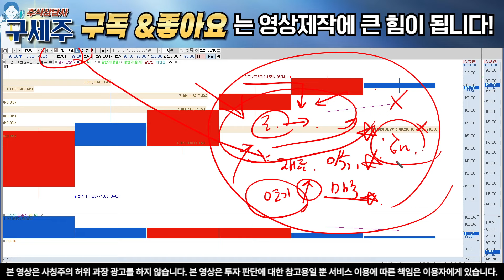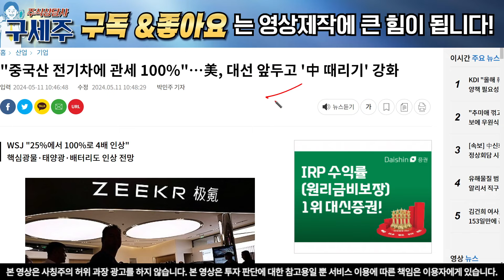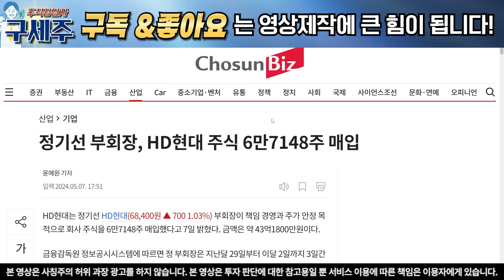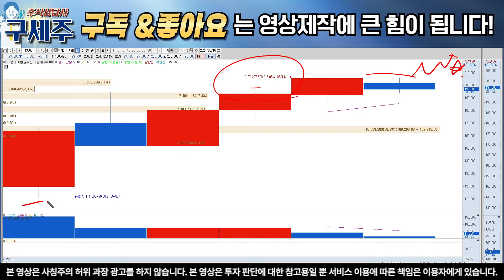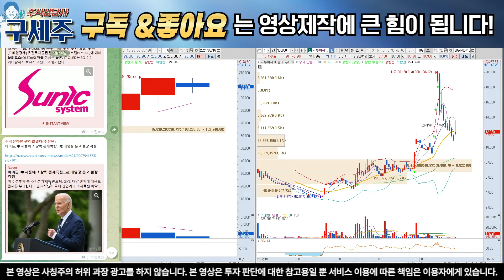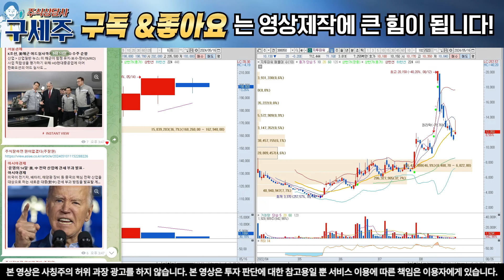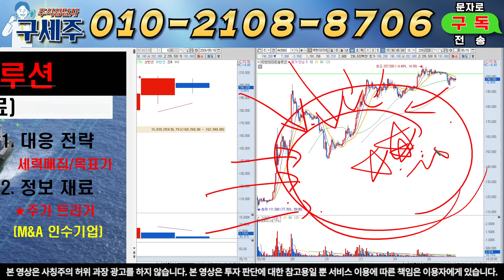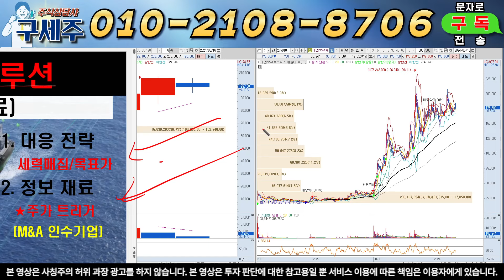[HD현대마린솔루션] 와 결국.. 이것 때문에 세력들 미친이유가 있었군요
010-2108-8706 텔레그램 '입장' 문자주시면 참여코드 전송 드리겠습니다

일정과 이슈들 놓치지 않고있으니 편하게 입장하세요  :)